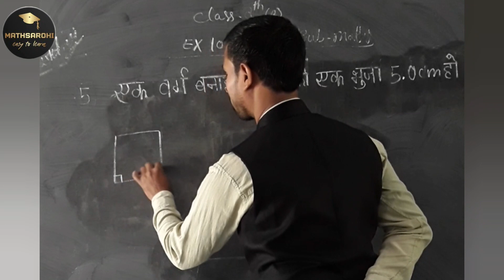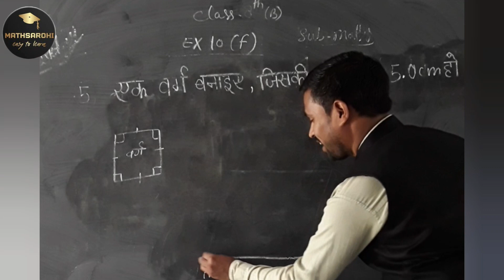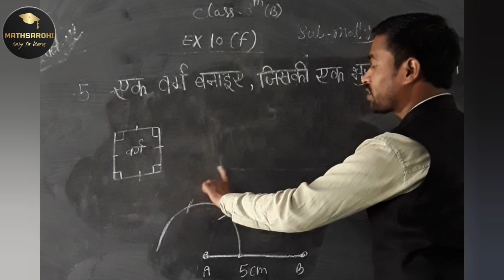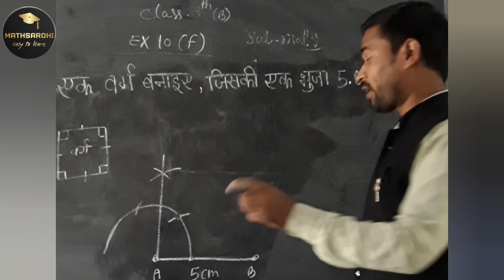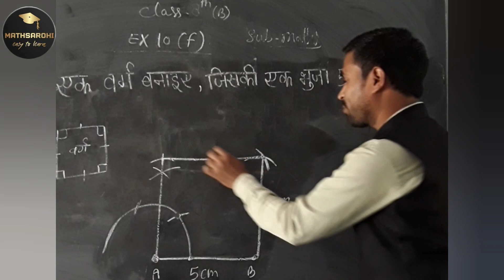कक्षा 8 गणित || चतुर्भुज की रचनाएँ || एक वर्ग बनाइये जिसकी भुजा 5cm हो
चतुर्भुज की रचनाएं,चतुर्भुज की रचनाएँ,कक्षा 8 गणित,कक्षा 8 गणित चतुर्भुज की रचनाएं,कक्षा 8 गणित exercise 10b | चतुर्भुज की रचना कैसे करें,चतुर्भुज की रचनाएं कक्षा 8 गणित,कक्षा 8 गणित दक्षता अभ्यास 10 चतुर्भुज की रचनाएँ,कक्षा 8 की गणित अभ्यास 10a चतुर्भुज की रचनाएँ,क्लास 8 की गणित अभ्यास 10 a चतुर्भुज की रचनाएँ,कक्षा 8 गणित अभ्यास 10 d चतुर्भुज की रचनाएं,कक्षा 8 गणित अभ्यास 10 f चतुर्भुज की रचनाएं,कक्षा 8 गणित अभ्यास 10 b चतुर्भुज की रचनाएं